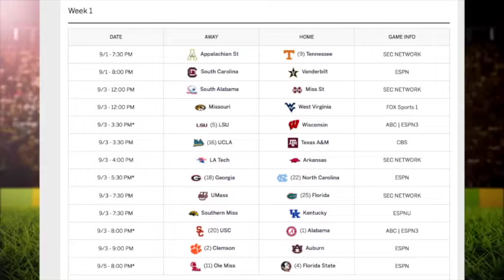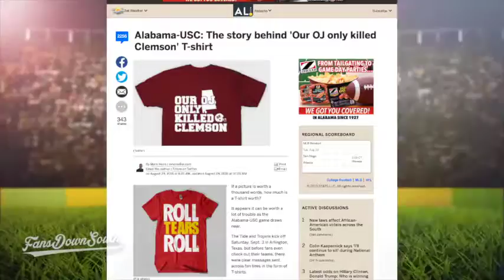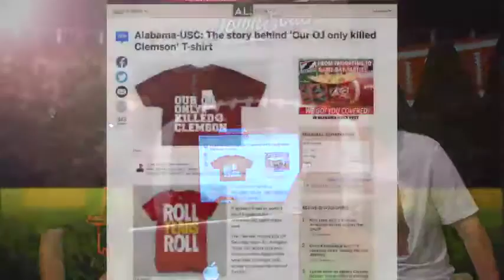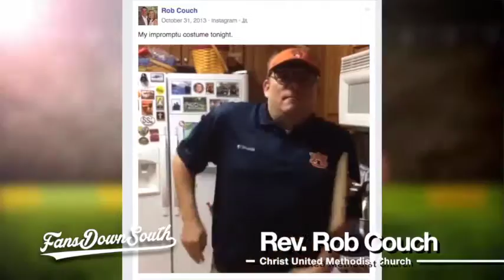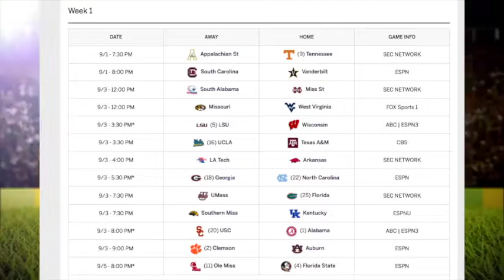Fans Down South - Ep. 2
On episode 2 we talk about the start of the college football season this weekend and a new Bama t shirt featuring OJ Simpson that may be crossing the line. We also check in with Auburn native Rev. Rob Couch who's been known to dress as Gus Malzahn and talk with a Scotsman (John Millington) about "American" football.